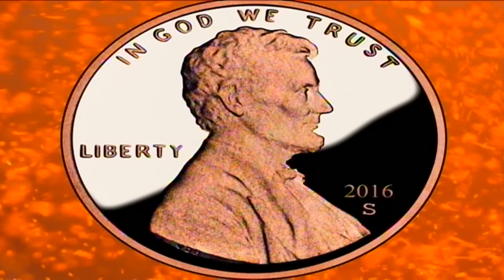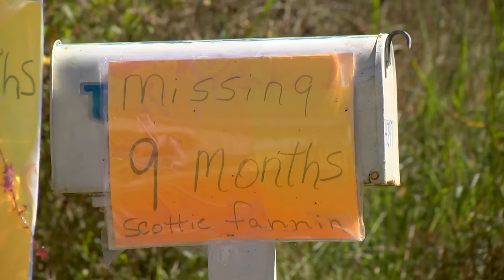Family opens up